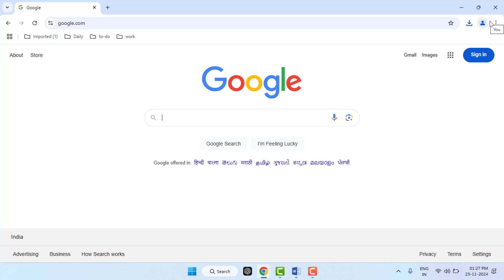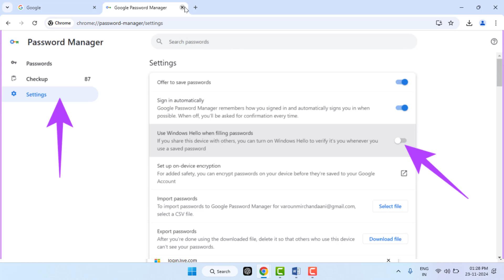How to Turn off Windows Hello for Google Chrome Passwords | Windows 11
How to Turn off Windows Hello for Google Chrome Passwords

How To Turn Off Windows Hello For Google Chrome Passwords And Manage Your Sign-In Settings More Securely. We Will Guide You Step By Step On How To Disable This Feature So That You Can Choose Alternative Methods For Managing Your Passwords In Chrome.